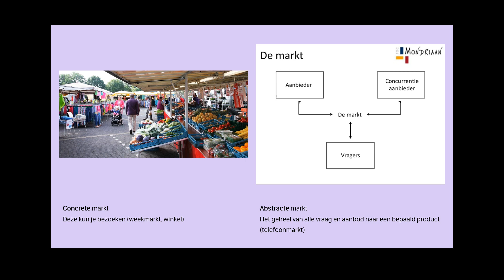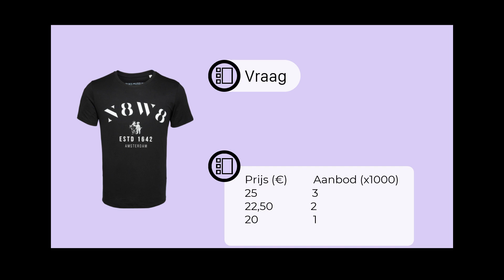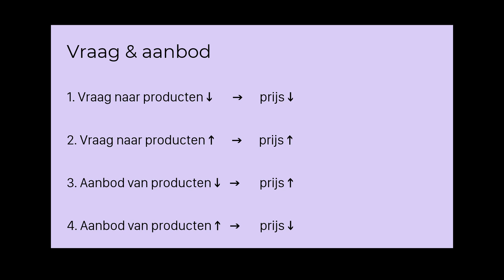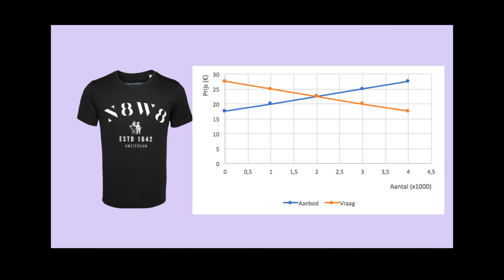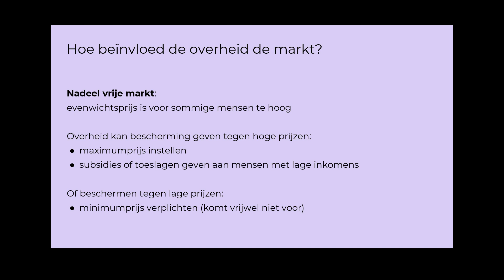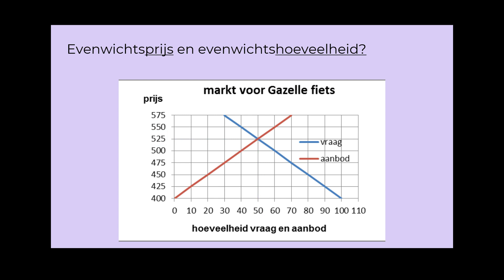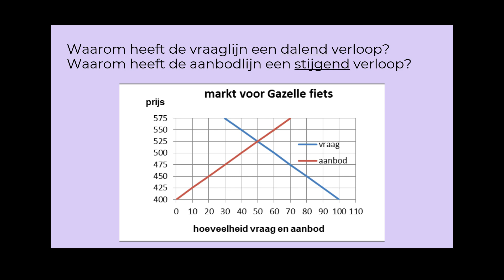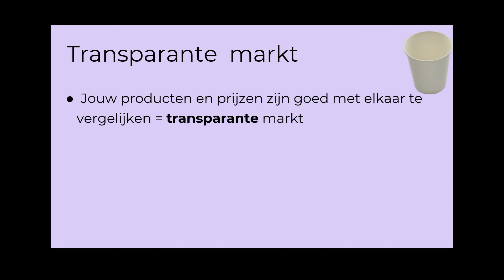4-mavo (PinCode, 6e editie) 3.3 De markt op!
In deze video leer je de volgende vragen te beantwoorden:

1. Hoe beïnvloeden vraag, aanbod en prijs elkaar?
2. Hoe kun je vraag en aanbod in een grafiek weergeven?
3. Hoe kan de overheid de markt beïnvloeden?